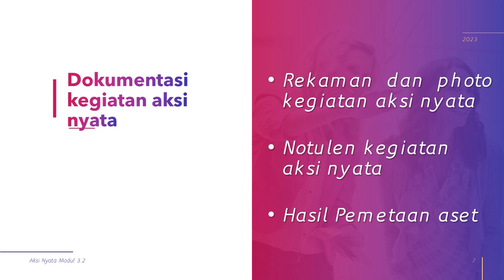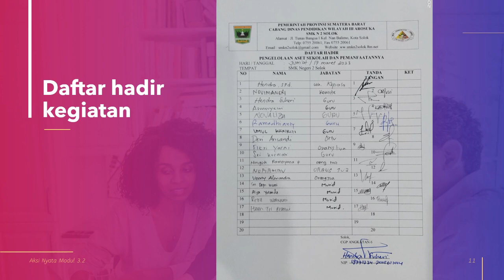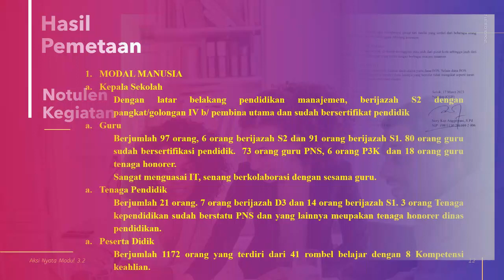Identifikasi sumber daya sebagai aset/kekuatan yang dimiliki sekolah dalam rangka aksi nyata CGP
@HendraSuheri mengidentifikasi sumber daya sebagai aset/kekuatan yang dimiliki sekolah yang dilakukan secara kolaboratif  agar semua warga sekolah dapat bersama-sama mengetahui dan memanfaatkannya untuk peningkatan kualitas pendidikan